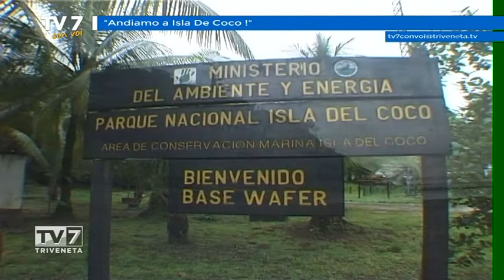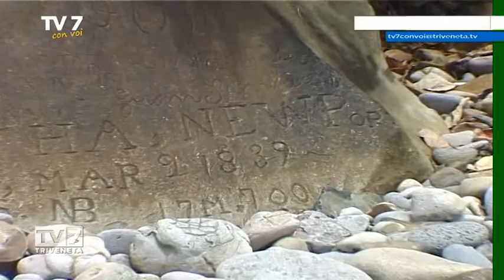Tv7 con Voi del 28/05/2015 - Andiamo a Isla de Coco (2 di 3)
Tv7 con Voi del 28/05/2015 - Andiamo a Isla de Coco

Ospiti:
- Maurizio Chiovato, Videomaker e viaggiatore